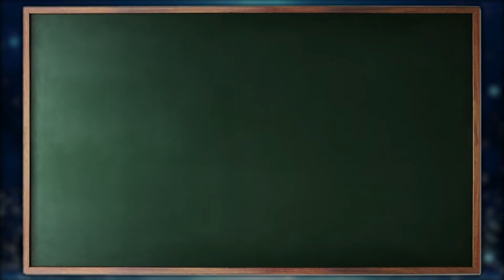TPC Scottsdale Under Construction | Cronkite News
TPC Scottsdale is hard at work preparing for January's Waste Management Phoenix Open. The tournament expects to be back to normal after COVID-19 scaled things back last year. (Video by Jack Johnson/Cronkite News)